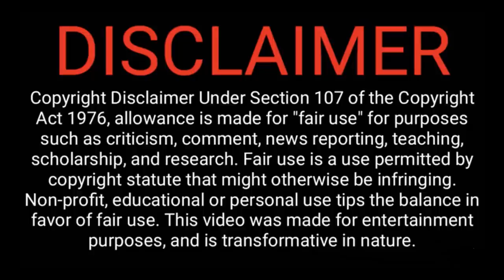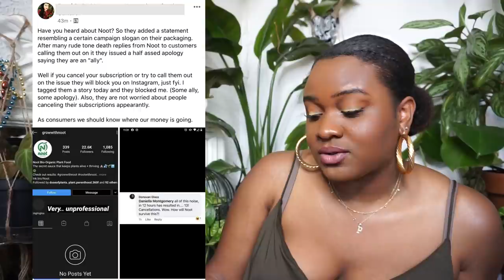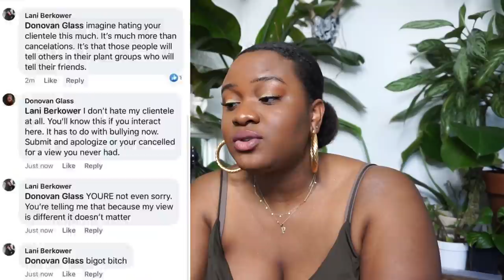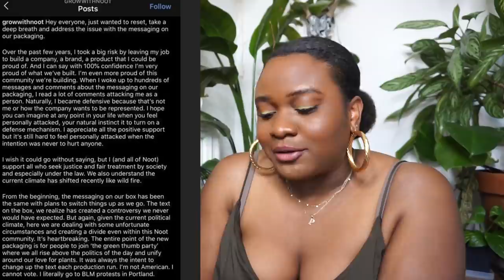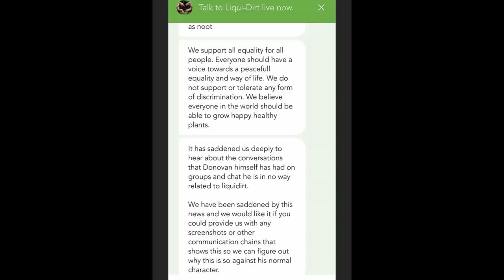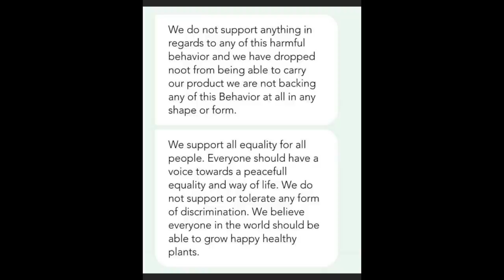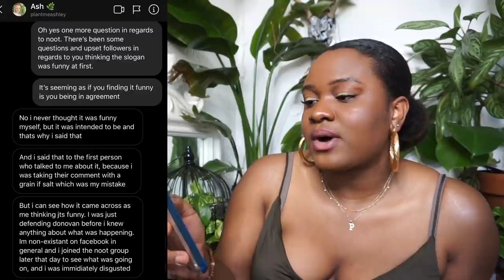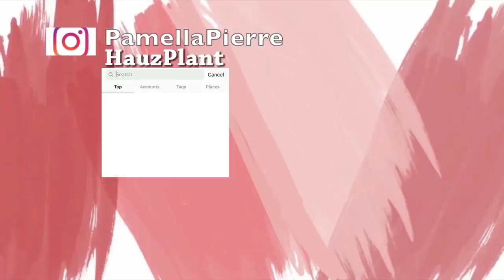Grow With Noot What's Going On ? | Did Liqui-Dirt Drop Noot?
Grow with noot has been in hot waters recently for not only their choice of slogans on their packaging, but more especially their attitude towards their customers.